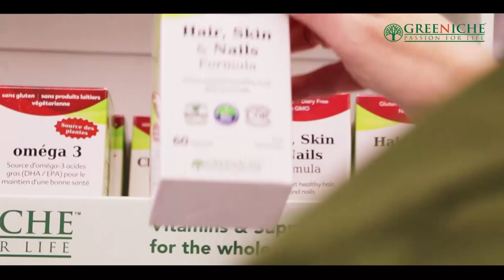TAG Talk Karachi on Coronavirus Situation in Pakistan - TAG TV Pakistan Talk with Kokab Farooqui